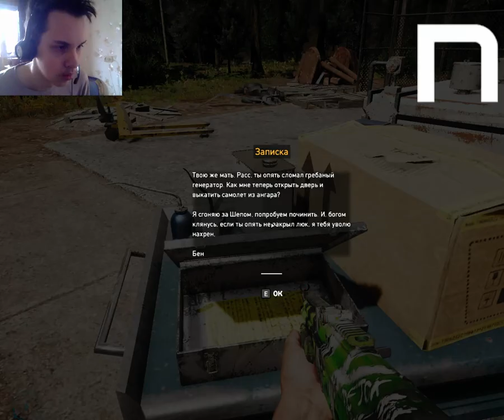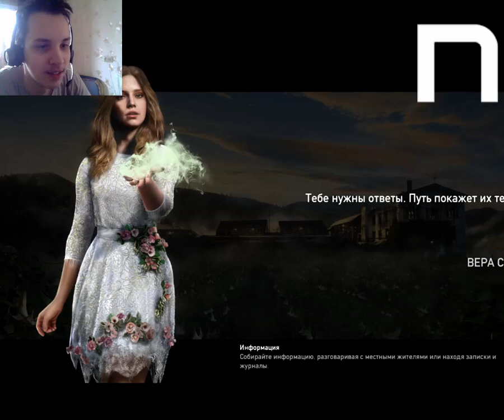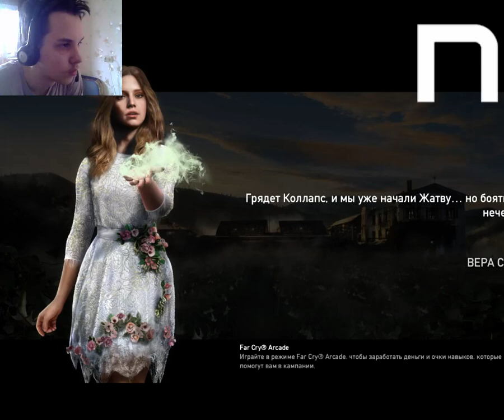Novasov: ПРОХОЖДЕНИЕ FAR CRY 5 #17 08.04.2018